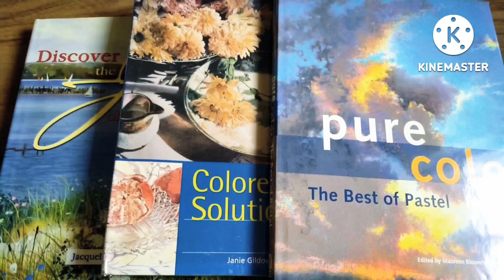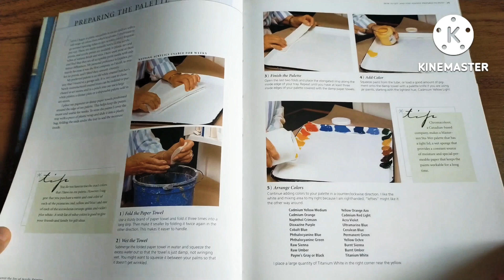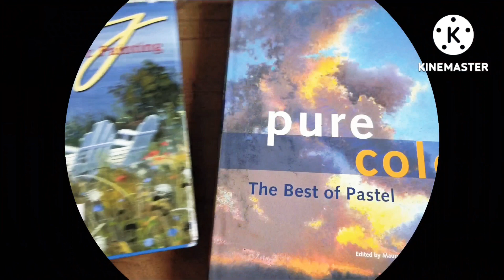Artbooks Tour - Pastel, Colored Pencils Or Acrylic First?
Hi, welcome to Beautiful Artbooks Channel. Here I have 3 beautiful artbooks on pastel, colored pencils and acrylic painting.
Please help me choose which one to review first.
I'll check it out in the comment section.

See you next videos with more artbook reviews.